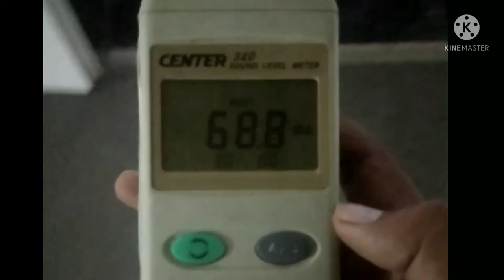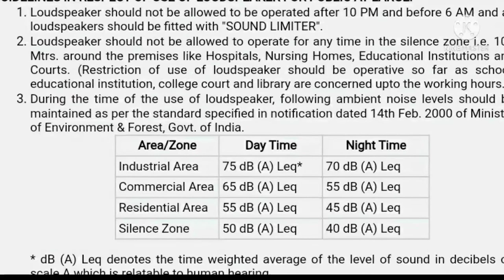Noise Level Meter in hindi ! Sound level meter! Sound Level Calibrator !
Hi friends,

About this Video :
1). Sound/Noise level meter in Hindi ?
2).  Decibal (db) unit in hindi ?

If you have any question, pls write in comment, thank you !!